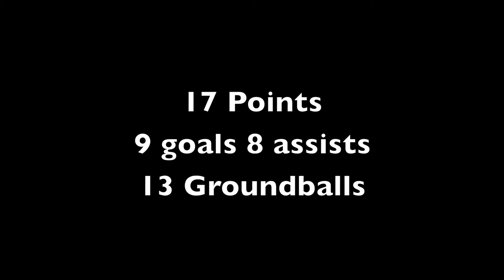Tom Nagle Regular Season Highlights 2017